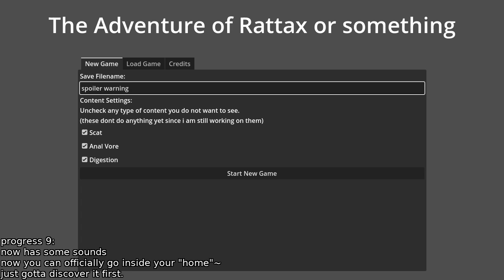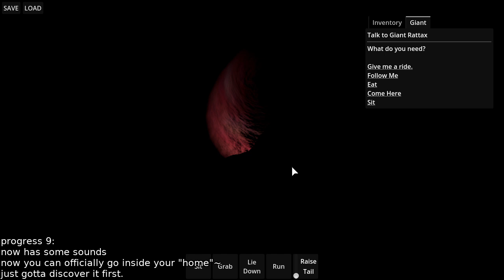progress part 9: now you can officially move into your "house"~ and MOAR.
(watch early on my website)
game now has footstep sounds. now you can go inside your warm home. and the wolf NPCs have new colour palates they choose from. and you can ride on giant Rattax.

(links dot ofafox dot com)